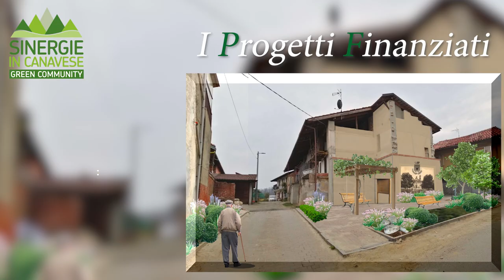PONT CANAVESE – Alla Torre Tellaria la presentazione della Green Community “Sinergie in Canavese”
La Green Community “Sinergie in Canavese” è nata nell’estate 2022 per sviluppare una proposta progettuale nell’ambito dell’avviso pubblico P.N.R.R. M2 C1 I 3.2  “Green Communities”, che è risultata finanziata per complessivi 4,3 milioni di euro.

La compagine è formata da 5 Unioni Montane, (Valli Orco e Soana in qualità di capofila, Gran Paradiso, Valle Sacra, Val Gallenca e Alto Canavese) oltre al Comune di Cuorgnè, per un totale di 27 Comuni coinvolti. Hanno aderito in qualità di partner il Parco Nazionale Gran Paradiso, l’ente di gestione dei Sacri monti e il G.A.L. Valli del Canavese.